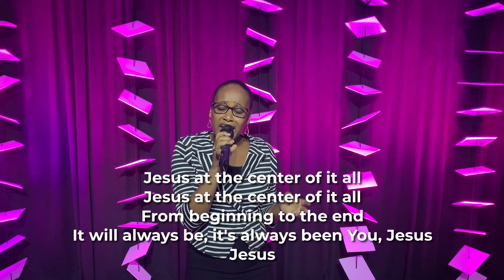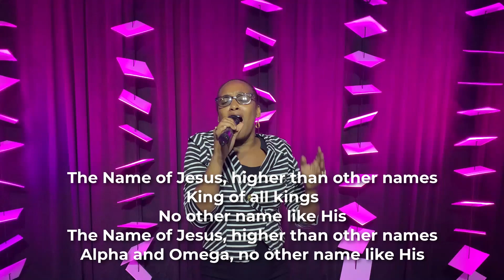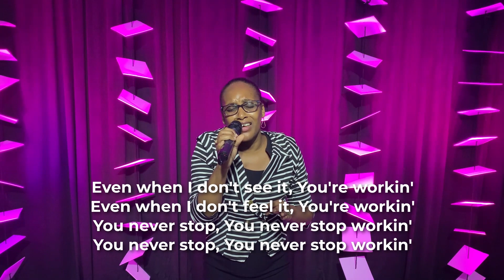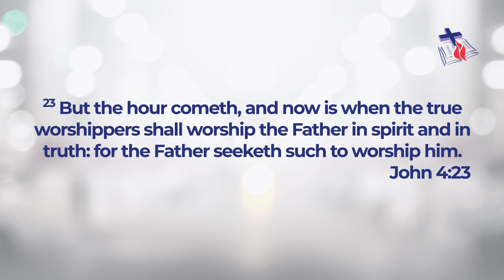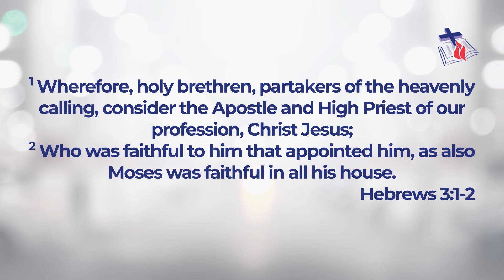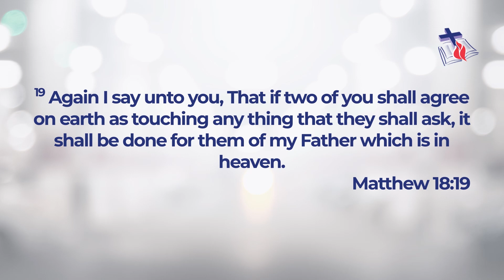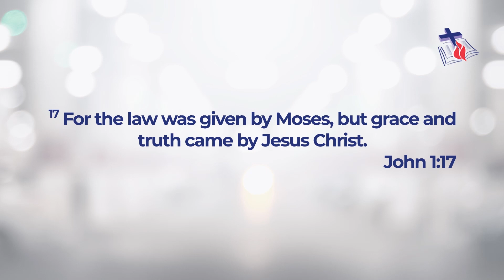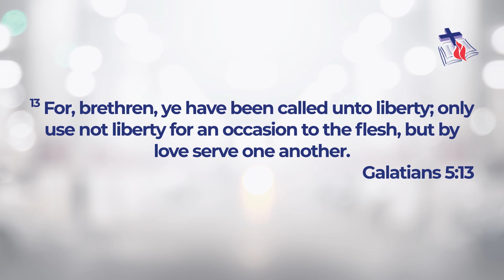TRUE WORSHIP - MINISTER DEXTER PAUL | 09 MAY, 2021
.:: VIDEO CONTENTS ::.
0:00 - INTRO
0:06 - MOTHER'S DAY FEATURE
0:42 - WELCOME
1:30 - JESUS AT THE CENTER
7:06 - THE NAME OF JESUS
10:49 - WAY MAKER
16:04 - SERMON
47:06 - REMARKS

.:: ADDRESS ::.
#38 Lady Young Road, Morvant
Worship Leader: Nnika Joseph-Samuel
Bass Guitar: Leslie Samuel
Drums: Dwayne Ross
Keyboards: Germine Sealy
Systems Engineer: Kervin Benjamin